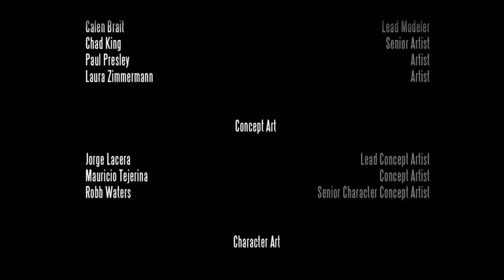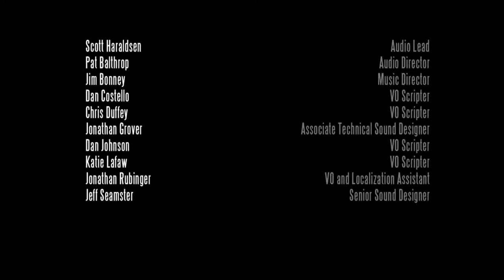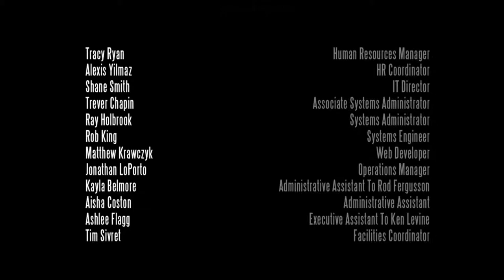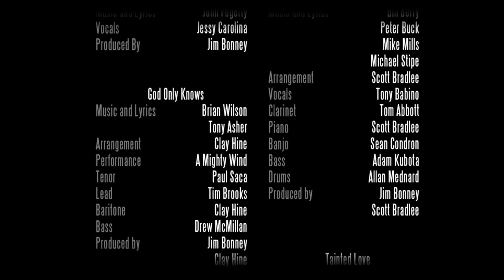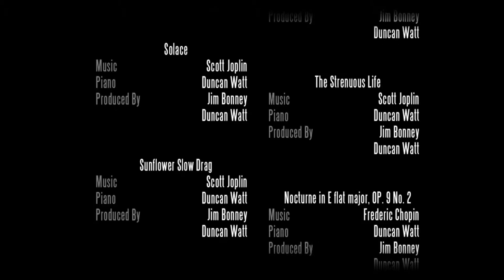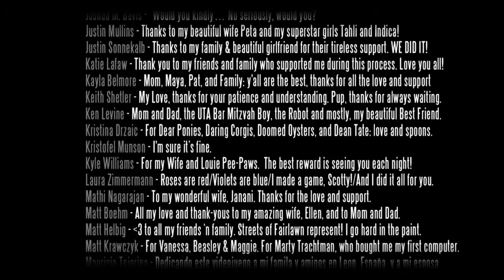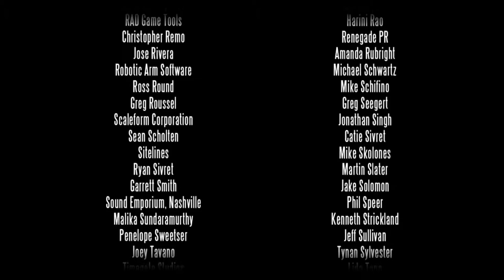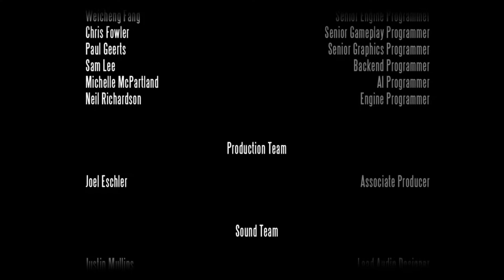Bioshock Infinite - Credits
Bioshock Infinite - Irrational Games / 2K Games
First Person Shooter - Steampunk / Sci-Fi
Credits

Recorded 3rd Nov 2015 on PC